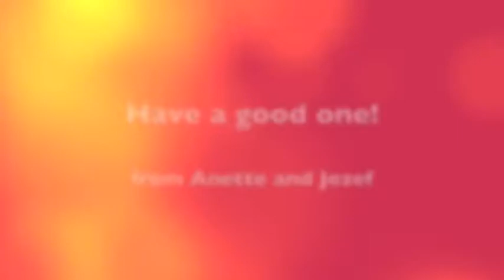EMTM Summer greetings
Jozef and Anette Reporting from Bulgaria